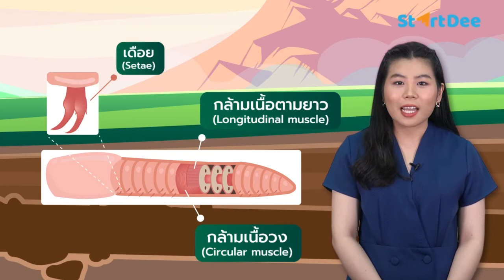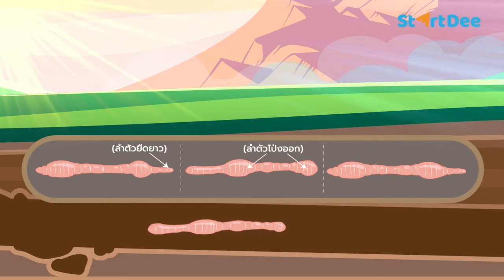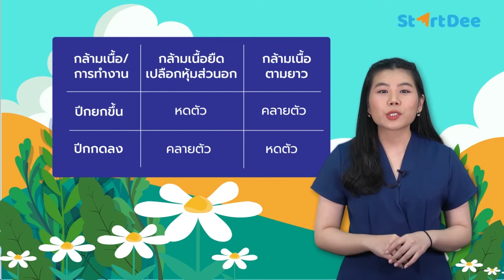วิชาชีววิทยาม.6 | การเคลื่อนที่ของสัตว์ไม่มีกระดูกสันหลัง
เอ...พวกสัตว์ที่ไม่มีกระดูกสันหลัง อย่างแมงกะพรุน ปลาหมึก นี่เคลื่อนที่ไปตรงนู้นตรงนี้ยังไงกันบ้างนะ มาดูคำตอบกันได้ที่คลิปนี้เลยค่ะ
ดาวน์โหลด StartDee ได้ที่ลิงก์นี้✨⁣